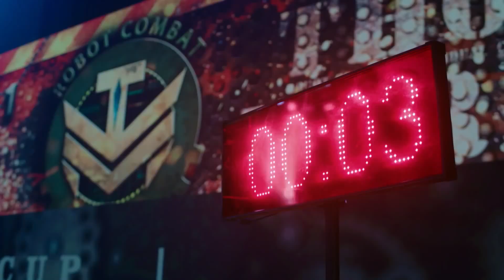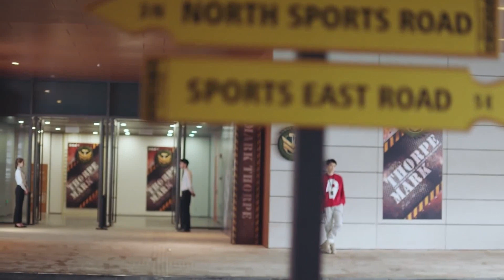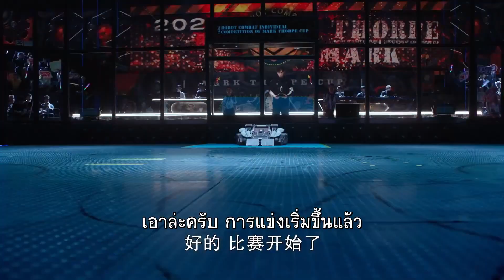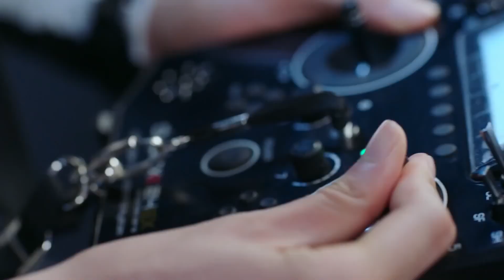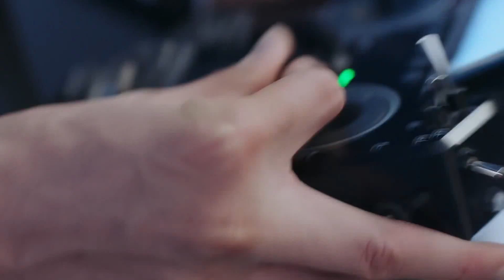ทุกๆคนมีท้ังช่วงขาขึ้นและขาลงกันทั้งนั้น | นายเย็นชากับยัยปลาหมึก ภาค2 - Go Go Squid 2